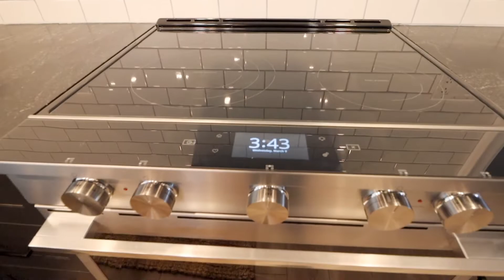OFF MARKET: Creemore, Ontario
This property is off-market.  It was located in Creemore, Ontario.
This video is for portfolio purposes only